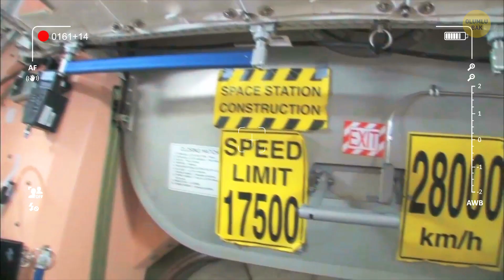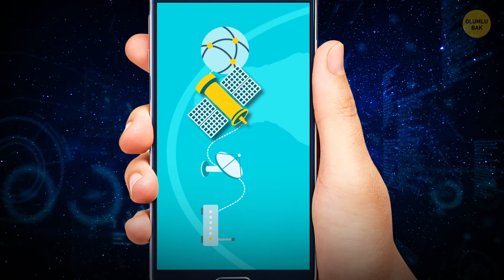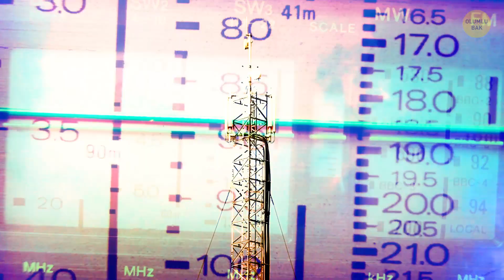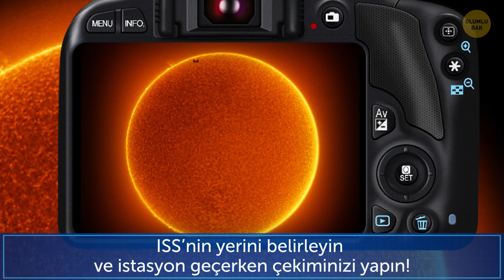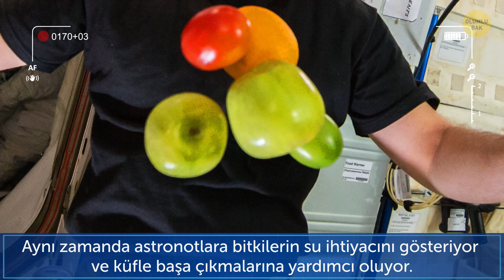Uzay İstasyonunun Güneşin Önünden Geçerken Çekilmiş Eşsiz Fotoğrafı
Gezegenimizin yörüngesinde bulunan insan yapımı en büyük yapı Uluslararası Uzay İstasyonu. ISS’nin uzaydaki hızı saatte 8 kilometre. Kendisi Dünya’nın 400 km üzerinde uçan gerçek bir hız yarışçısı. Ve orada bir astronot ekibinin bulunduğunu da unutmayalım! İstasyon Amerika, Kanada, Avrupa, Rusya ve Japonya’nın uzay ajansları tarafından ortak kullanılıyor, bu yüzden isminde “Uluslararası” geçiyor.

Bu ortak çabanın amacı, gelecekteki uzay görevleri için araştırmalar yapmak. Mesela Ay’a tekrar gitmek veya bir gün Mars’a ayak basabilmek! Etkileyici yapı genelde dünyadan görülebiliyor, hatta gün ışığında bile görünüyor çünkü parlak yüzeylerinden ışık yansıyor. Eğer istasyonu görmek isterseniz, ISS’nin yerini gösteren akıllı telefon uygulamalarından birini indirip şehrinizin yakınından geçtiği bir zamanı yakalayabilirsiniz.

ZAMAN BİLGİLERİ:

Ekip üyesi başına günlük masraf 💰 0:43

ISS’de kaç kişi görev yapıyor 1:20

Bu fotoğraf neden eşsiz 2:16

ISS’nin fotoğrafını nasıl çekebilirsiniz 4:35

ISS ekibi şu an ne yapıyor (Spoiler: bitki yetiştiriyorlar!) 🍅🥦🥕 5:39

Animasyon Olumlu Bak tarafından yapılmıştır.

ÖZET:

- ISS’nin uzaydaki hızı saatte 8 kilometre. dünyamızın çevresindeki bir turunu 1,5 saatte tamamlıyor ve bunu günde 15 kere yapıyor.

- İstasyon Amerika, Kanada, Avrupa, Rusya ve Japonya’nın uzay ajansları tarafından ortak kullanılıyor, bu yüzden isminde “Uluslararası” geçiyor.

- 2010 itibariyle tahmini masrafı 150 milyar dolardı. Ekip üyesi başına günlük masraf 7,5 milyon dolar. İstasyonun tarihteki insan yapımı en pahalı yapı olmasına şaşmamalı!

- 2019’un Mart ayı itibariyle, ISS’de toplam 236 kişi görev yaptı, ve bu kişiler 18 farklı ülkeyi temsil ediyorlardı.

-  Etkileyici yapı genelde dünyadan görülebiliyor, hatta gün ışığında bile görünüyor çünkü parlak yüzeylerinden ışık yansıyor.

- Colacurcio’nun zamanlamasını ve ekipmanını bu harika fotoğraf için kusursuz şekilde ayarlamış olması çok etkileyici.

- Bir diğer ilginç detay da, fotoğrafın çekildiği anda güneş lekeleri görünmemesi. Bu nadir bir olay, ancak şu an güneşin üzerinde leke olmaması için çok doğru bir zaman.

- Colacurcio’nun fotoğrafı aslında iki ayrı fotoğrafın birleşimi.

- ISS ekibi şu anda bitki yetiştirmekle uğraşıyor ve bu kasım Espanola acı biberi yetiştirmeyi planlıyorlar!

- Uzun süreli görevlerde bitki yetiştirmek astronotlar için elzem. Meyveler bu konudaki en iyi alternatif, özellikle biberler sağlığa faydalı C vitamini ile dolu.

- 2015’te, astronot Scott Kelly ve arkadaşları, bir yetiştiricilik programı kapsamında ilk defa zinya yetiştirdiler. Adı “Veggie” olan bir teçhizat kullandılar, bu sayede uzay istasyonunda küçük bir taşınabilir seraları oldu.

- Yani evet, ISS astronotları başka uzay cisimlerine taşınmaya başladığımızda yiyeceğimiz gıdaların kaynaklarını oluşturmaya çalışıyorlar!